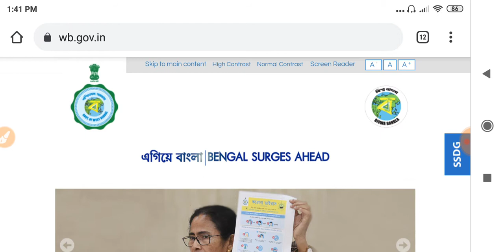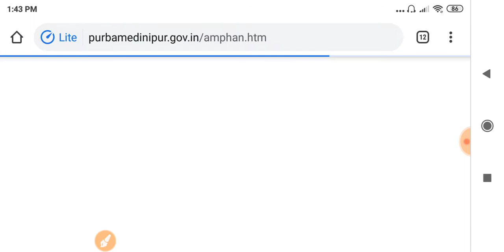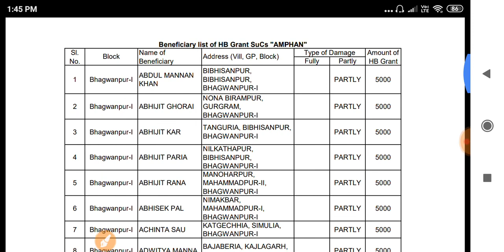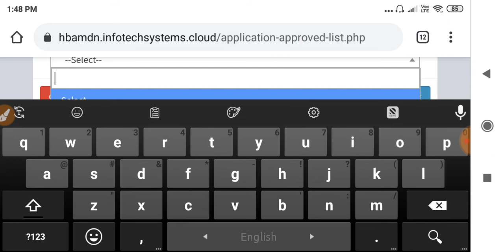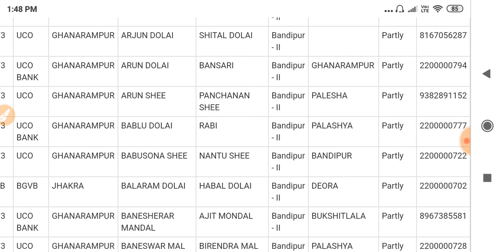আমফান ঘূর্ণিঝড়ের ক্ষতিপূরণের নামের নতুন তালিকা প্রকাশিত হল | Online-এ কিভাবে চেক করবেন দেখে নিন